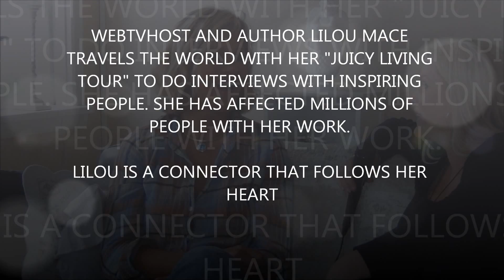"INSPIRE ME" Lilou Mace a heartconnector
INSPIRE ME - Annica and Annalena packed their bags, brought a camera and filmed over 100 interviews with amazing, inspiring and passionated people, from all over the world.

Lilou Mace, webtvhost and author, travels the world with her "Juicy living tour" to do interviews with inspiring people. She has affected millions of people with her work.
Lilou is a connector.